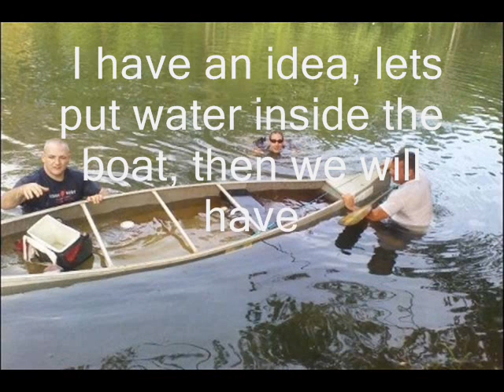Kevin & Bobby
Fishing.